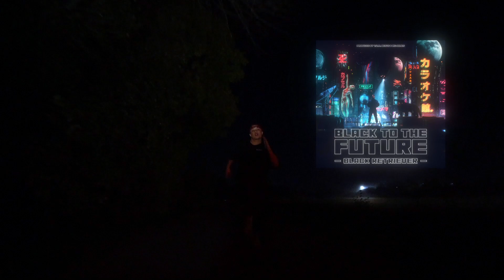Black Retriever // 3 Gramm (Official Music Video) prod. by T.u.m. Beats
"Black to the Future"- EP ab dem 20.12 überall digital erhältlich.

Beats:
T.U.M. Beats